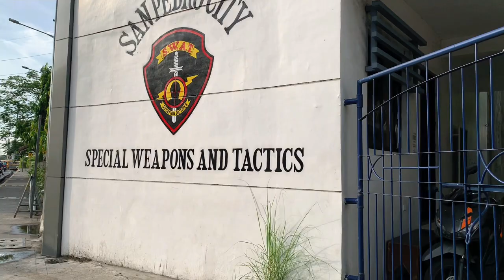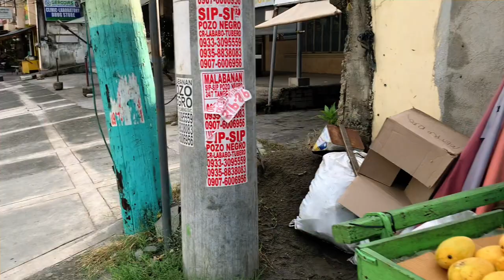SAN PEDRO WALKTHROUG/ SAN PEDRO CITY/ LAGUNA/ PHILIPPINES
SAN PEDRO WALKTHROUGH/
SAN PEDRO CITY/ LAGUNA/
PHILIPPINES

Thank you very much. To God be all the glory!